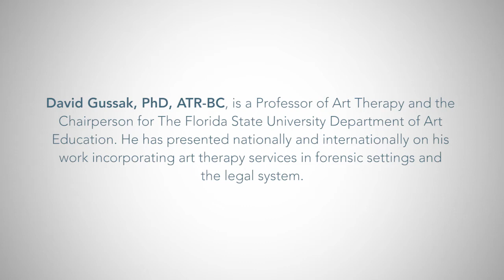Art Therapy in Action: Prisons and Other Correctional Settings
Art therapist David Gussak, PhD, ATR-BC talks about his work in prisons, where art making can become a means of self-expression and self-regulation, providing a unique opportunity to channel emotions and develop identity.